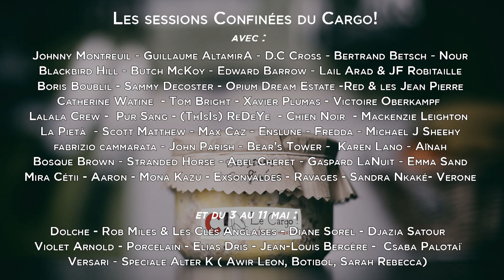Session Confinée #045 Csaba Palotaï - #63 Buzzing (Béla Bartók : Mikrokosmos)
La majeure partie de la planète est en confinement. La France n’y échappe, pas de petit village de la Gaule qui résiste à l’envahisseur. Cette fois ci, nous devons tous rester chez nous pour aider à combattre ce virus, fléau planétaire. Mais la résistance à l’ennui, au temps qui passe trop doucement prend forme et l’équipage du Cargo ! vous propose les Sessions Confinées. Nous continuons les sessions du Cargo ! mais cette fois ce sont les artistes qui s’enregistrent chez eux avec les moyens du bord et nous partageons ces moments avec vous au quotidien on l’espère.

Après Boris Boublil, John Parish et Gaspard LaNuit voici un quatrième musicien à avoir participé au sublime projet Playing Carver à venir en Session Confinée sur le Cargo!  Nous sommes très heureux d'accueillir pour le projet des Sessions Confinées Csaba Palotaï. Nous nous sommes souvent croisés, la dernière fois était pour une Session du projet Blind Seats que l'on vous conseille fortement. Une belle journée ensoleillée de partage, de rire et de musique.

Aujourd'hui c'est une Session Confinée un peu particulière autour du compositeur Béla Bartók. Sept pièces, sept vidéos assez courtes autour de Mikrokosmos, un projet de 153 pièces au piano composées pour l'un de ses fils. Csaba a adapté plusieurs de ces pièces à la guitare et en partage sept avec nous, ainsi qu'une promenade dans son jardin, une promenade au grand air qui fait le plus grand bien, accompagné par les compositions de Bartok et la virtuosité de Csaba. Quoi de mieux en ce nouveau jour de confinement.

On vous laisse avec les mots de Csaba qui nous explique son projet et aussi Mikrokosmos :
Ce sont des pièces simples et étonnantes, qui font parfois 30 secondes, parfois un peu plus de une minute, initialement écrites pour piano, mais je les ai retranscrites pour la guitare.
Ce sont au départ des œuvres pour piano que Bartok à écrit pour son fils. Des études progressives de débutant jusqu'au niveau concertiste. Il y a 153 pièces. J'en ai adapté certaines pour la guitare . J'ai profité du confinement pour un rendez-vous journalier et pour prendre des leçons de Bartok. Bartok c’était un type incroyable, il s'intéressait vraiment à la musique populaire, il avait horreur du folklore édulcoré et du nationalisme. Il est allé avec un enregistreur dans les campagnes hongroises, roumaines, puis turques ou algériennes. Sa curiosité l'a poussé à rencontrer les chanteurs et musiciens ruraux qui vivaient dans les coins reculés . Puis il à composé sa musique très belle et étrange. Les nazis n'ayant pas aimé sa musique il a fuit l'Europe et il est mort à New York en 1945.

Nous demandons aux artistes qui participent aux Sessions Confinées de nous conseiller un livre, un film et un disque pour cette étrange période que nous vivons. Voici les conseils de Csaba :

Livre : Dalva de Jim Harrison
Film : Underground de Kusturica ( spécial confinement )
Album : Ziggy Stardust de Bowie ( un classique que je peux écouter sans fin. )

Un très grand merci à Csaba